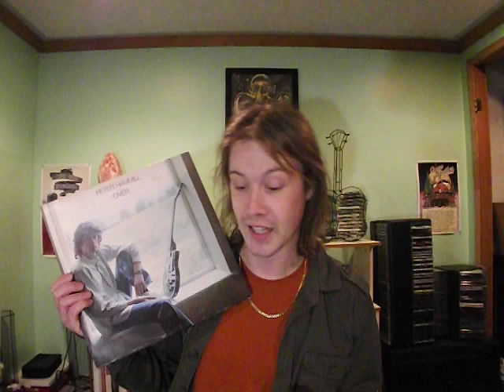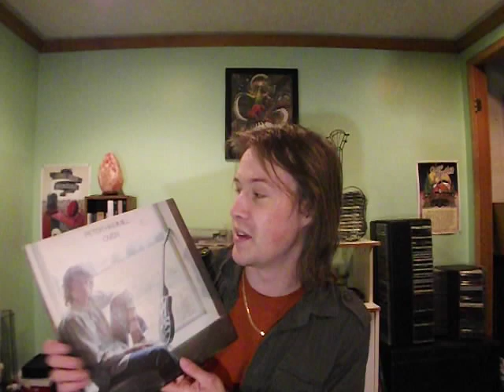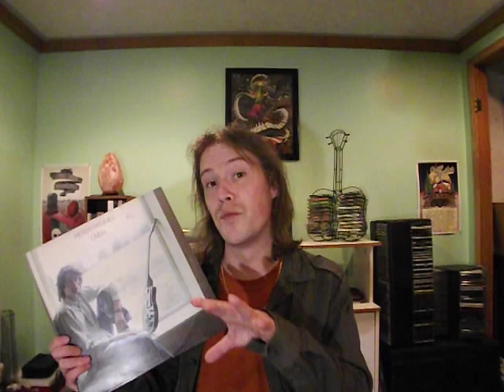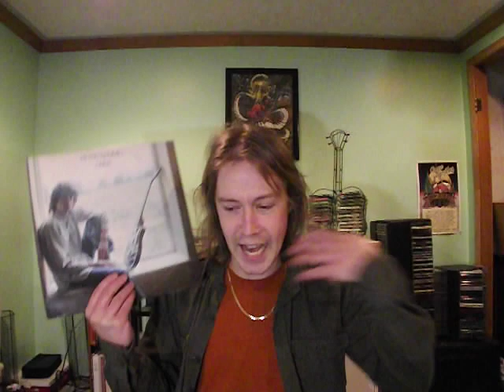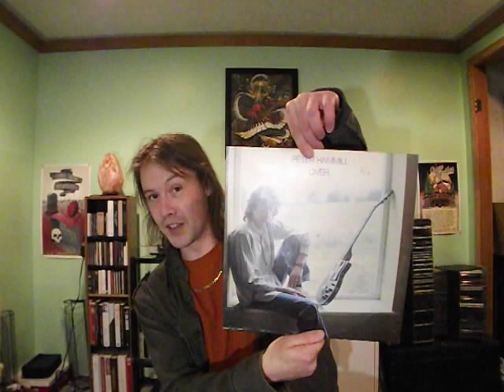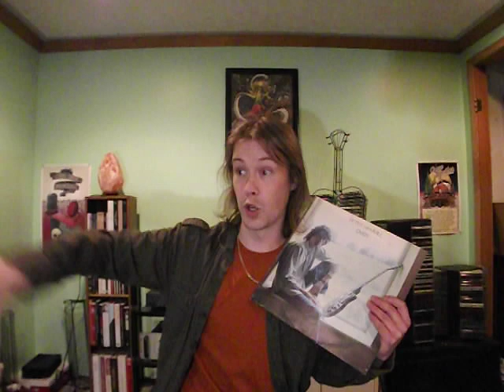Peter Hammill Chats Part 4: Over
This is a famous one... and rightfully so!